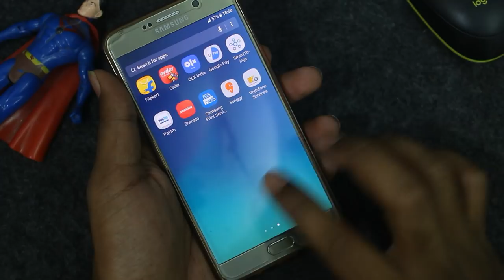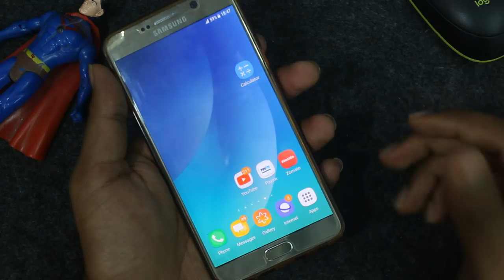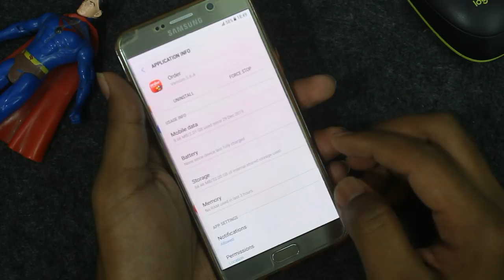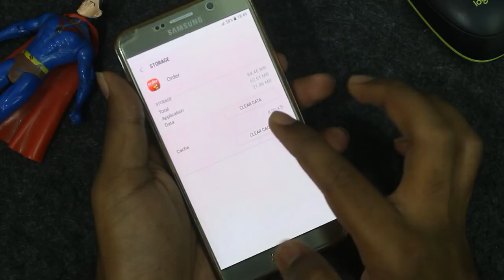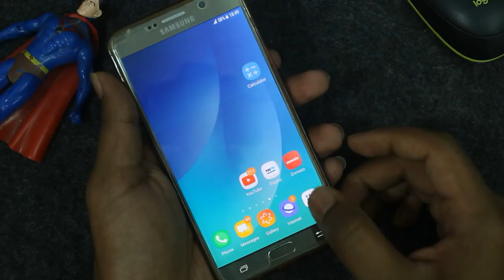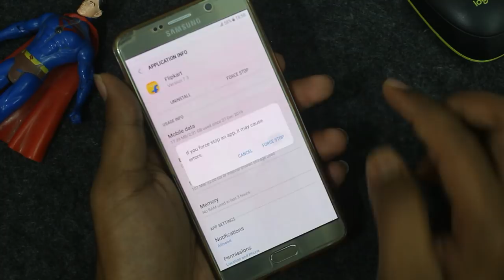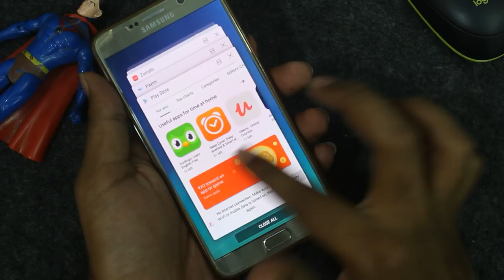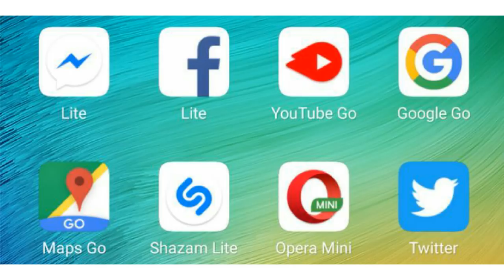How To Make Your Old Phone Super Fast Again 🔥⚡ Fix Lags & Hanging Issues || In Telugu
Hi friends in this video I will explain how to Speed up your smart phone with simple tricks.

My Pc Build :

Giga Byte Aurous Elite :
Gigabyte pb500 Powersupply:
8Gb Ram Corsar Vengence:
Segate barracuda 1TB hardisk
WD M.2 SSD
cooler master mb 520 rgb cabinet :
I used nvidia 1060 3gb